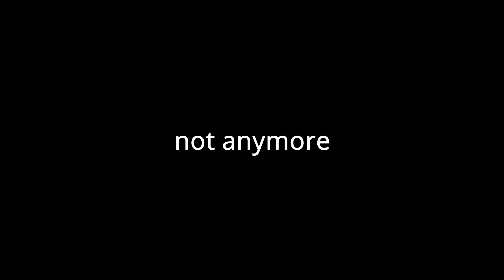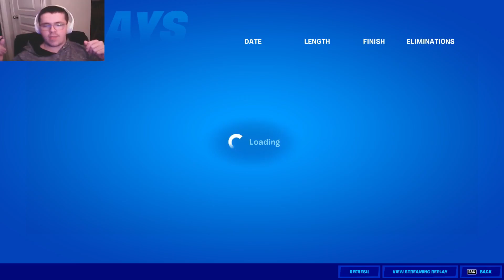WINTERFEST IS HERE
hey everyone welcome back to Fortnite Winterfest and a shoutout to rookie editor RGmaddox  for helping with this video

What game do you want me to play post answers down below (no inappropriate content )